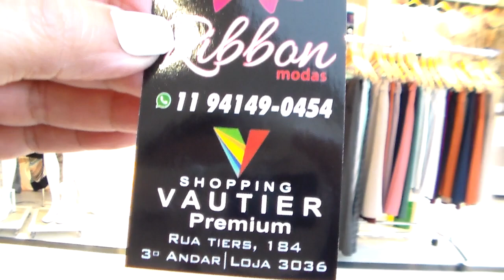CALÇAS DE LINHO LINDAS E OUTRAS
ROUPAS LINDAS ESTILO SOCIAL ESPORTE NO TERCEIRO ANDAR DO VAUTIER PREMIUM